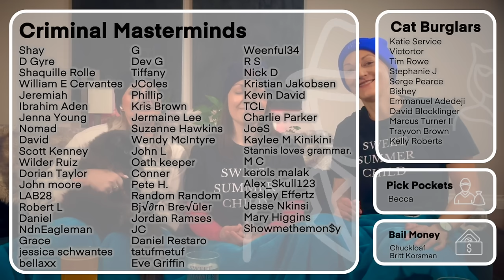FIRST TIME WATCHING! | Game of Thrones: Histories and Lore Season 2 | Reaction and Review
FIRST TIME WATCHING GOT! | Game of Thrones: Histories and Lore Season 2 | Reaction and Review

Lindsay & Ashley have NEVER watched Game of Thrones! Join us on this epic journey through the world of ice & fire!

Baby Dragon Sweatshirt
Valar Morghulis Tee
MugShotz Reacts Blanket
MugShotz Reacts Tee
Lord Commander Odin T-shirt

Introduction: 00:00
Robert's Rebellion – Stannis Baratheon: 04:36
Robert's Rebellion – Davos Seaworth: 08:34
Robert's Rebellion – Margaery Tyrell: 15:15
Robert's Rebellion – Catelyn Stark: 19:10
Greyjoy Rebellion – Robb Stark: 24:59
Greyjoy Rebellion – Theon Greyjoy: 30:09
Greyjoy Rebellion – Stannis Baratheon: 33:05
House Tyrell – Margaery Tyrell: 36:30
House Greyjoy – Theon Greyjoy and Yara Greyjoy: 42:32
House Clegane – Sandor Clegane: 49:29
The Free Folk – Ygritte: 52:53
The Night's Watch – Ygritte: 56:23
Dragonstone – Stannis Baratheon: 1:01:39
Harrenhal – Catelyn Stark: 1:08:44
The Free Cities – Jorah Mormont: 1:13:26
Qarth – Xaro Xhoan Daxos: 1:18:28
The Drowned God – Yara Greyjoy: 1:22:12
The Alchemist Guild – Wisdom Hallyne: 1:25:33
The Warlocks – Xaro Xhoan Daxos: 1:30:29

Intro & Outro music:
Title: Infraction & MOKKA - Place to Hide